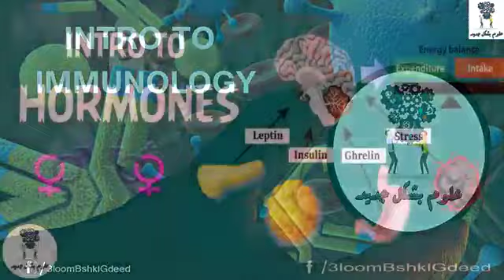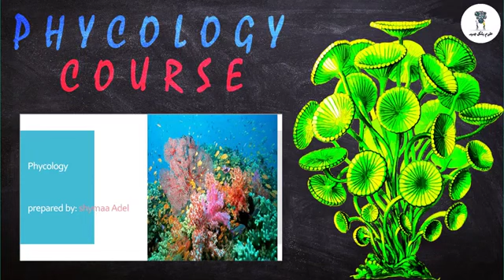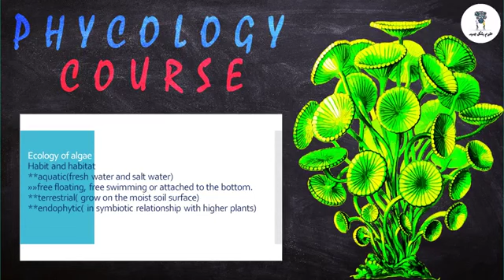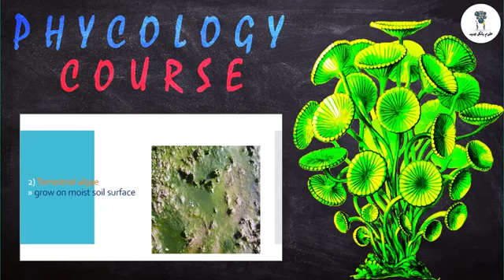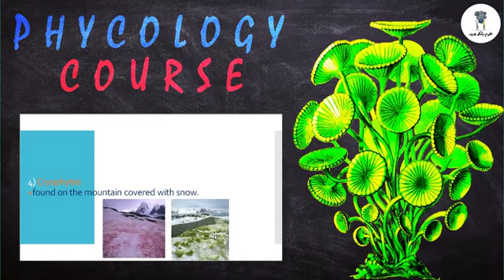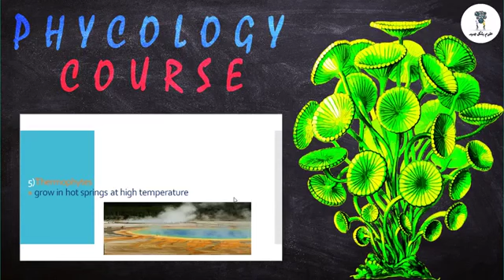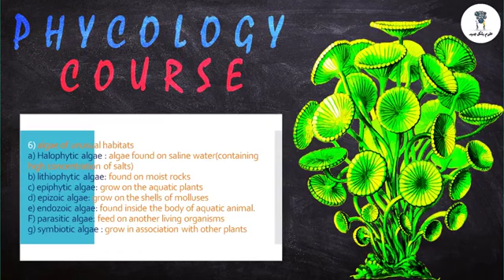Lec 2 phycology ( المحاضرة ٢ من كورس الطحالب)